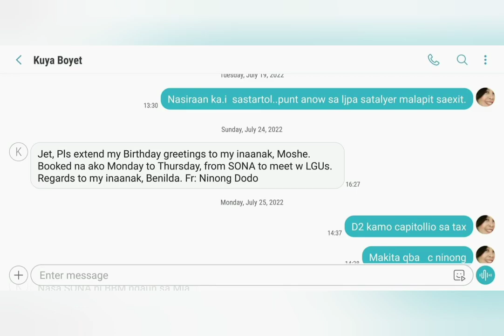Lawrence [Sava Moshe 75th Birthday] |Greeting| (Wednesday) {July 27, 2022}